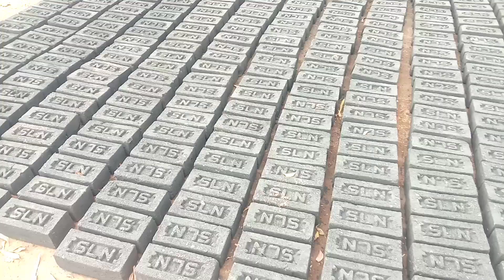ଇଟାଭାଟି ରେ କାମକବାରନିହେବାରଜେ 🤔 କାଟକୁଟାଚିରୀଦେଉଛୁ